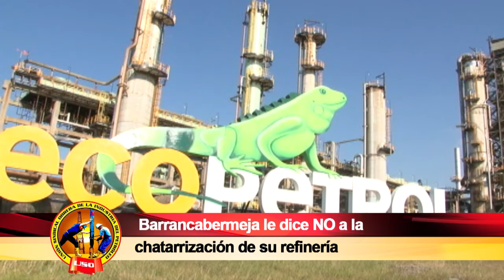SEMANARIO OBRERO ABRIL 16 de 2017